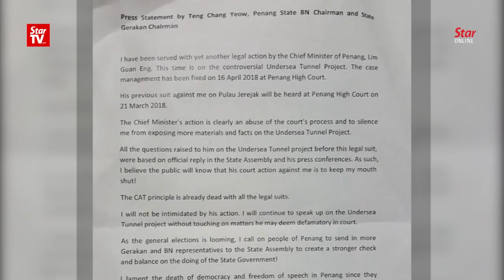Guan Eng suing Penang BN chairman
Penang Chief Minister Lim Guan Eng is suing state Barisan Nasional chairman Teng Chang Yeow for his statements over the controversial undersea tunnel project.
Teng, who is also the state Gerakan chairman, said he received the writ of summons a few days ago and the case has been fixed for case management on April 16 at the Penang High Court.